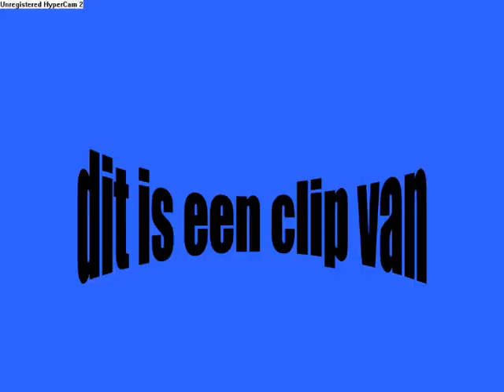rs de telefoon gaat rs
runescape de telefoon gaat